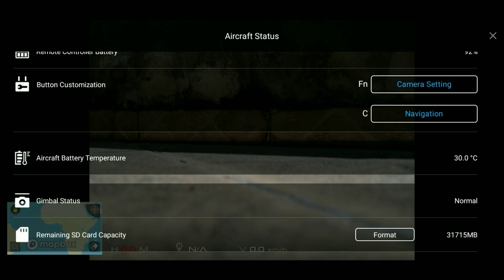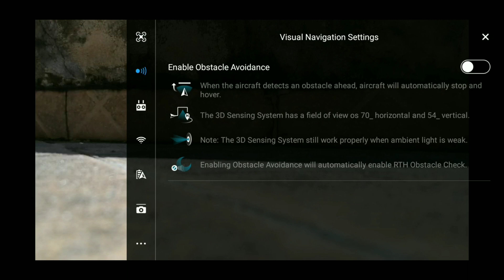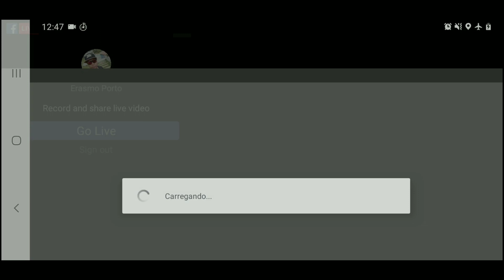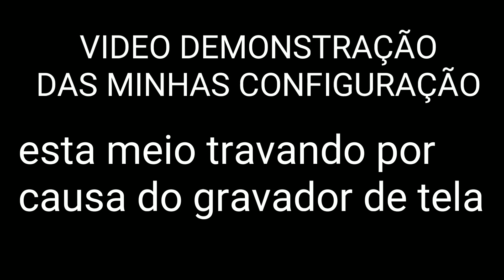MINHAS CONFIGURAÇÃO NO SPARK E LIVE NO FACEBOOK